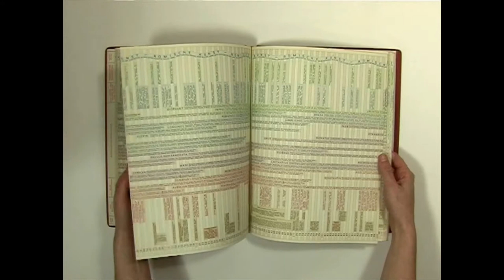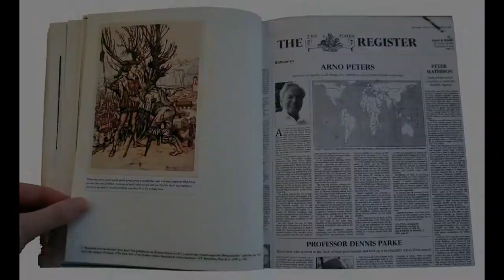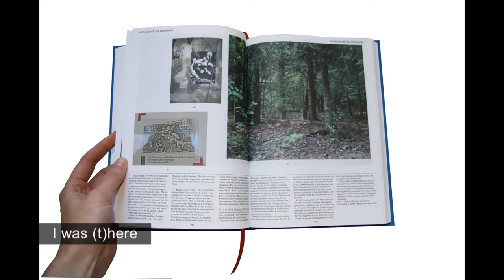Portrett | Helene Sommer vinner pris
Kunstner Helene Sommer mottar Royal Caribbean Arts Grant 2011.
Portrettfilm til utdelingen.